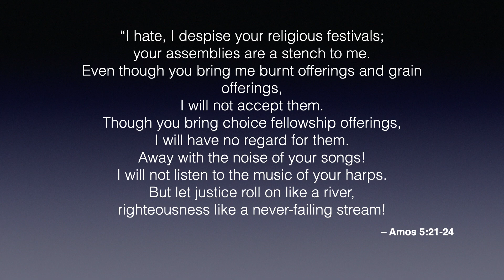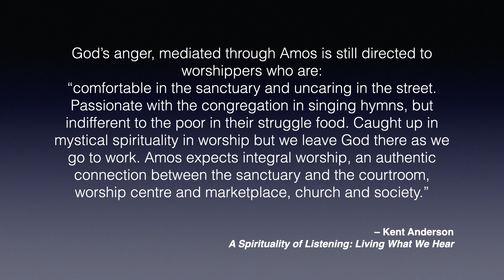Sunday 12th July 2020: Sermon - Gathered and Scattered Worship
This week we explore the second aspect of Worship - the importance and connection between our Gathered and Scattered Worship.

This is the next video in our series entitled "Practicing the Practices of Jesus"

During this series we want to discover what Jesus. did, but more importantly why He did those things so that we might follow him more effectively.